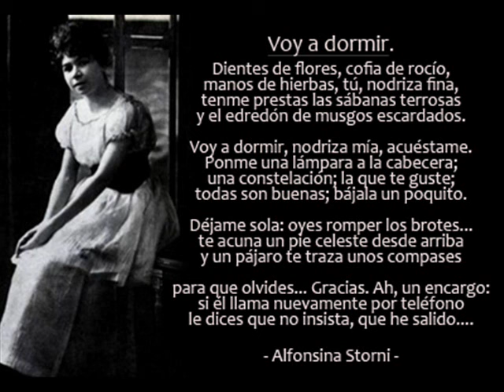Voy a Dormir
Ultimo poema de Alfonsina Storni